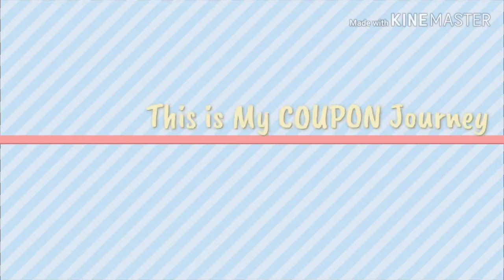RUN AMAZING TOILET PAPER & PAPER TOWEL DEALS AT DG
MY IBOTTA LINK

Hey! Thought you'd like to try Ibotta, a cash back rewards app that I use to make real money every time I shop for groceries, online purchases, and more!

NEW CODE:

STEPHANIECHAMBERS50

Tictok: @stephaniechambersdaily